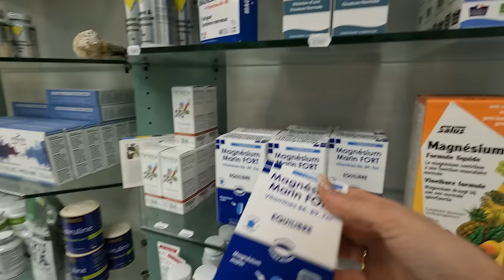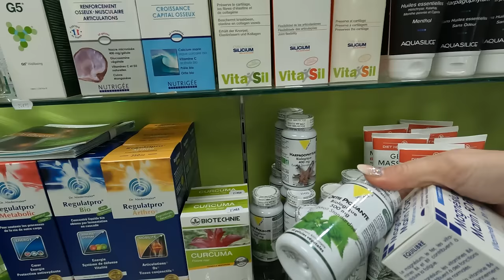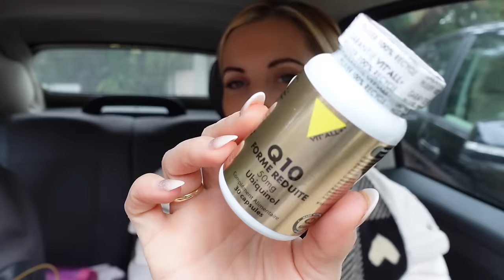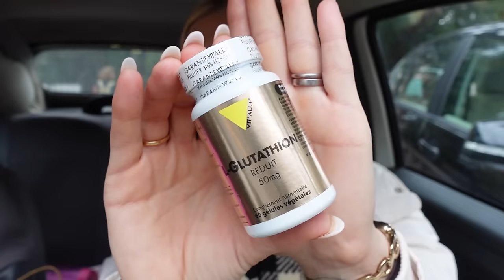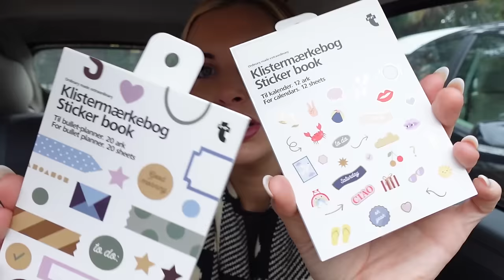A Day In My Life in Cannes 🇫🇷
Join us for an exclusive behind-the-scenes.
Your support helps our creative adventure, making each video possible.

Welcome to my latest YouTube video, Join me as I take you through a typical day in this stunning city on the French Riviera.

We start the day with a breathtaking pink-purple sunrise in my garden, setting the perfect tone for what's to come. I'll take you along as I drop off my daughter Nancy at ballet school.

Then, it's time to explore what Cannes has to offer. From the luxurious high-end shops and chic restaurants lining the sandy beaches to the vibrant high street with popular brands like Mango, Zara, Sephora, and more, you'll get a taste of the city's diverse shopping scene.

But Cannes isn't just about glitz and glamour – it also boasts a bustling market area with fresh fruits, veggies, and affordable finds. Join me as I pick up some goodies from the health store, including new supplements to try.

Back home, I'll share with you my delicious and healthy lunch creation – fish cooked in butter with tomatoes, olives, and Provence herbs, topped with a drizzle of extra virgin olive oil. And don't miss the adorable transformation of my two dogs, Silvia and Sugar, as they get pampered at the groomers!

Finally, I'll wrap up the day with a quick wardrobe organization session, giving you a glimpse into my daily routine and how I stay organized amidst the busyness of life on the Riviera.

Join me for a day filled with beauty, relaxation, and a touch of French charm – I can't wait to share it with you! 💖✨

Shop My Favourite Supplements -

Nettle Capsules -

MCT Oil (I use in coffee daily. Reduces cravings)

WANT TO START YOUR ANTI INFLAMMATORY JOURNEY?

MY 14 DAY ANTI INFLAMMATORY MEAL PLAN FOR BEGINNERS | Including Shopping Lists 📝

Keto Mojo Blood Glucose Ketone Monitor

To combat inflammation, focus on consuming whole, unprocessed foods without added sugars. Include a variety of vegetables, legumes, fish, poultry, nuts, seeds, and olive oil. Incorporate herbs and spices like cinnamon, ginger, and turmeric into their diet for added benefits.

Please note - You as a customer do not pay more because I have used an affiliate links, it does not affect you in any way other than a small percentage of the sale may go to the person who generated the link.